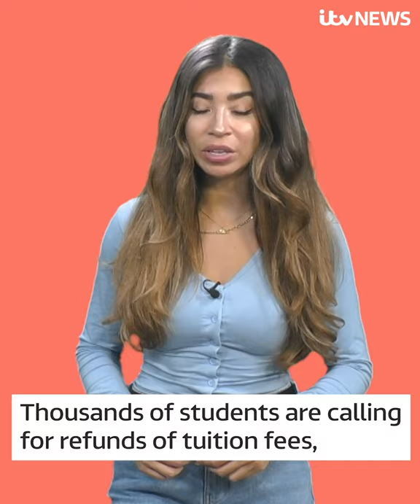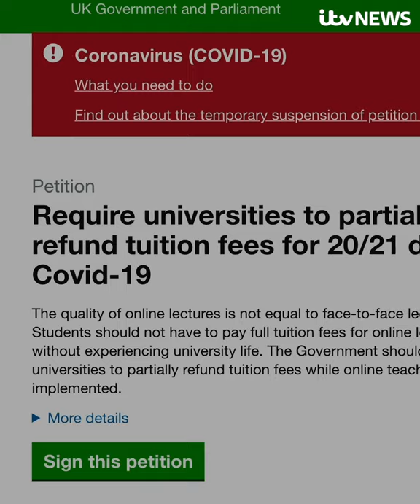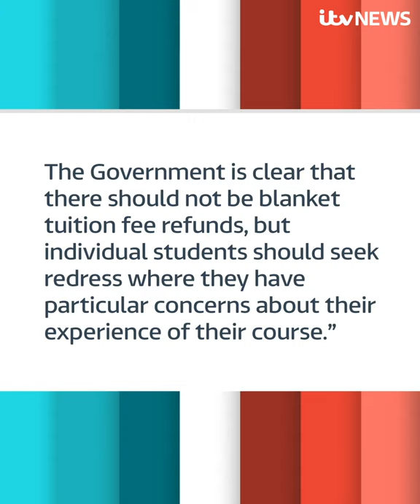Covid: Can university students get a refund on their tuition fees? | ITV News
Thousands of students are calling for refunds of tuition fees due to Covid disruption, but is it possible? Natalia Jorquera explains